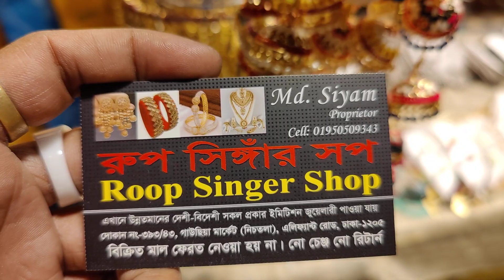new original joypuri bits sitahar collection /exclusive digain / নতুন ডিজাইন এর জয়পুরি সিতাহার কিনুন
393/43, gausiya market, graund flor